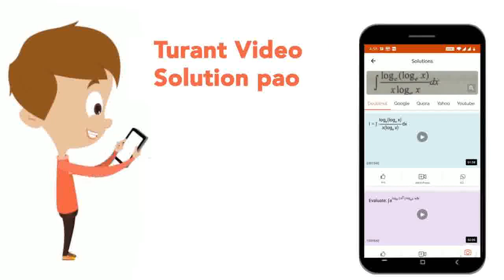आप किस प्रकार पुष्टि करेंगे कि दिया हुआ रंगहीन द्रव शुद्ध जल है ? | CLASS 9 | क्या हमारे चारों ओ...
आप किस प्रकार पुष्टि करेंगे कि दिया हुआ रंगहीन द्रव शुद्ध जल है ?
Class: 9
Subject: CHEMISTRY
Chapter: क्या हमारे चारों ओर उपस्थित द्रव्य शुद्ध है ?
Board:UP Board

👉 Have Any Query? Ask Us.